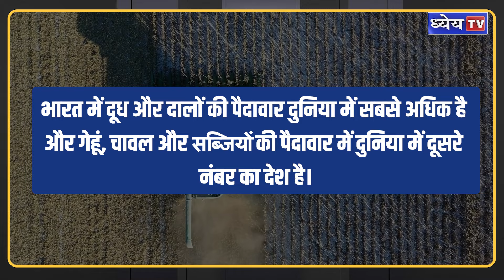News This Hour : दुनिया की सबसे बड़ी अनाज भंडारण योजना || Dhyeya IAS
ग्लोबल हंगर इंडेक्स, 2023 में भारत 125 देशों में से 111वें स्थान पर रहा, यह भारत में भुखमरी के गंभीर स्तर को दर्शाता है। यह हालत तब है, जब भारत में दूध और दालों की पैदावार दुनिया में सबसे अधिक है और गेहूं, चावल और सब्जियों की पैदावार में दुनिया में दूसरे नंबर का देश है। तो, यह कैसे संभव है कि हम दुनिया में महत्वपूर्ण खाद्य पदार्थों की पैदावार में तो अव्वल हैं, लेकिन हमारी आबादी पोषण और भोजन से वंचित है? इसकी एक बड़ी वजह यह हो सकती है कि भारत में बड़े पैमाने पर खाद्य पदार्थों की बर्बादी और नुकसान हो रहा है।

धन्यवाद